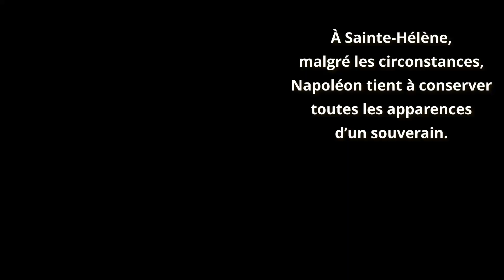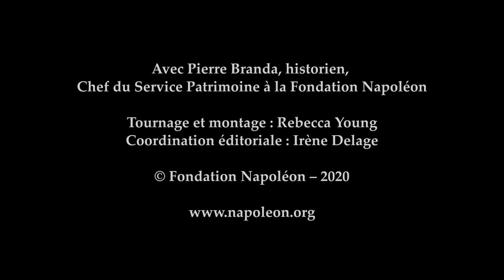Napoléon en exil à Sainte-Hélène . 11 : Une journée de Napoléon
Défait à Waterloo le 18 juin 1815, Napoléon Ier abdique, pour la seconde fois, et est exilé sur l'île de Sainte-Hélène, une possession britannique au milieu de l'Atlantique Sud. Il y passera le reste de sa vie, entouré de quelques fidèles, sous la surveillance des militaires britanniques, jusqu'à sa mort en mai 1821. Pierre Branda, chef du service Patrimoine de la Fondation Napoléon raconte le déroulement d'une journée typique de l'Empereur en exil. © Fondation Napoléon – 2020

"2021 Année Napoléon" : retrouvez les événements du bicentenaire de la mort de l'Empereur

- Une interview : "Jamais dans l’histoire mondiale autant de moyens et d’espace ne furent mobilisés pour enchaîner un seul homme"

Détails des illustrations :
- Rasoir et blaireau ayant appartenu à Napoléon à Sainte-Hélène, Châteaux de Malmaison et de Bois-Préau, photo © Fondation Napoléon / Rebecca Young
- "Condamné à vivre sous l’œil des garnisaires rouges", carte postale d’après le dessin de Jacques-Marie-Gaston Onfray de Breville, dit JOB, pour l’ouvrage - "Napoléon" publié à Paris chez Boivin en 1920 © Fondation Napoléon
- "Napoléon à Sainte Hélène", par Walther Graveur © BnF-Gallica
- Jeu d’échecs et son plateau ayant appartenu à Napoléon à Sainte-Hélène, Châteaux de Malmaison et de Bois-Préau, photo © Fondation Napoléon / Rebecca Young
- Image de fond : "Allégorie de l'exil et de la mort de Napoléon Ier à Sainte-Hélène", carte postale d'après Horace Vernet © Fondation Napoléon / Rebecca Young